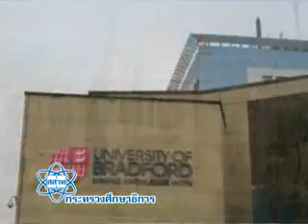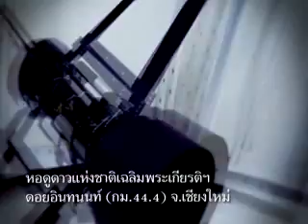45 ดร ศรัณ สถาบันดาราศาสตร์